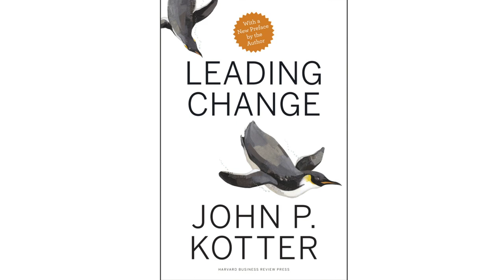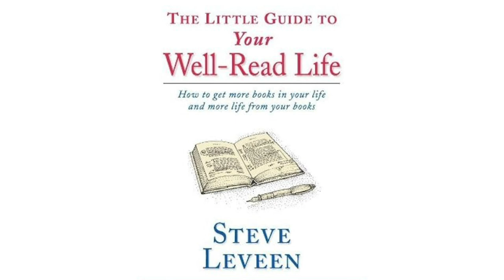How to Maximize Your Learning | How to avoid random acts of learning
Leaders need to be Learners! Find out how to choose wisely to maximize your time and avoid random acts of learning. for a weekly Tip from Brighton Leadership.

00:00 Introduction
00:49 The power of compounded learning
01:52 The power of curiosity
04:00 The power of being conscious

Choosing who to pay attention to and what to learn is a significant decision because of the precious few moments we have. Here are three things you need to know to make the best possible choices.  First is the concept of compounded learning. The last chapter in John Kotter's Leading Change had a profound impact on my perspective of professional development. Kotter talks about two specific cases in which unimpressive people transformed themselves into incredible leaders. The secret to their success was compounded growth. Just like money in the bank grows through compounded interest, an investment in learning pays dividends over time that produces leaders. Make wise choices with your time to invest in the topics and content that will help you accomplish your future goals.

The second thing you need to know to make the best learning choice is use the power of curiosity. How are you intentionally growing, improving and learning?  One of the best ways to learn is to remain curious. A curious mind dives beneath the surface of common acceptance to unravel the details driving the process. Why not ask why? Get curious about how things can change, improve or be done differently.  Here are some tips on using curiosity to accelerate your learning. First, suspend judgment. When you keep an open mind you shut down the filters that subtly distort the reality of what you are experiencing. This will help you see things with new perspective and fresh insights. Second, ask questions - what, why, when, who, where and how! Questions open your mind to possibilities. When you ask a question your mind can't help but respond to it, so improve the quality of your questions to help you improve your learning.

The final tip to use curiosity to accelerate your learning is expand your horizons. Read a book in a different genre, participate in an event that you've never been to, or vacation somewhere new. Don't spend all your time in just one world, take a look at other worlds! The benefits of being curious are multifold. You will learn more, you will be a more effective observer, which translates into more effective leadership. You will open up new worlds of possibilities. Being curious ensures that your mind remains active rather than on passive autopilot. Be a leader and learn through curiosity.

The final thing you need to know to make the best learning choices is to be conscious. If you don't have an intentional reading strategy I highly recommend Steve Leveen's book The Little Guide to Your Well-Read Life. He challenged me to consider that no one can be well-read in all or even most things. The secret is to take control of your reading life. Here are some suggestions to create your conscious learning strategy. First, start with a list of topics. What are your interests and passions? Why learn in a myopically specific area? Broaden your horizons by identifying your full range of interest and then broaden your learning list. Identify the best authors, teachers, podcast hosts and the most renowned books in your areas of interest. Why settle for less than the best? Collect titles of books or other learning channels that you add to your candidate list. These are the candidates for your attention, not candidates of obligation. If someone makes a recommendation, ask them why they like the book so much. Make sure it fits your areas of interest. Then, focus your time and attention on the books or learning channels from your candidate list rather than be random.

Start today to increase your conscious learning list that suits your unique interest. Take control of your learning life and make a plan to compound your learning, be curious and be conscious.